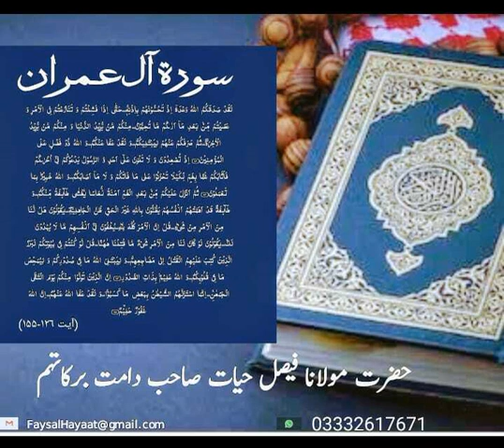Translation of surah Aal e imran/ترجمہ سورة أل عمران أیات 155-152